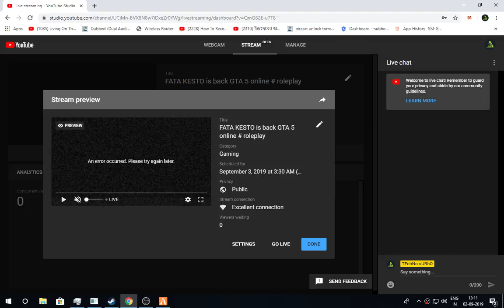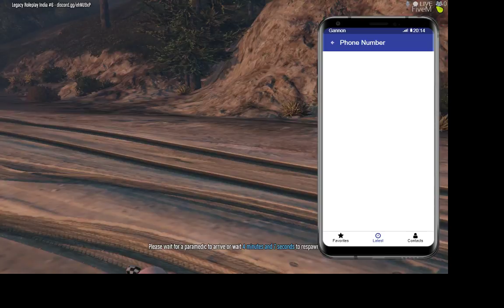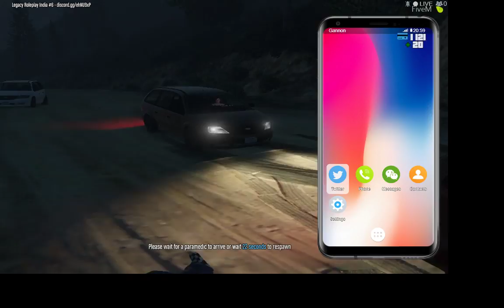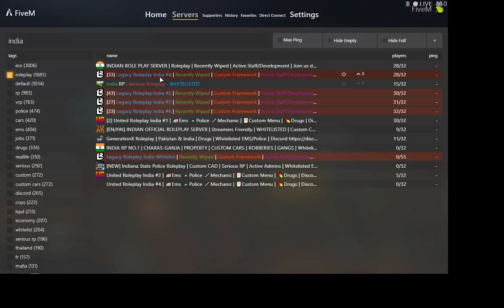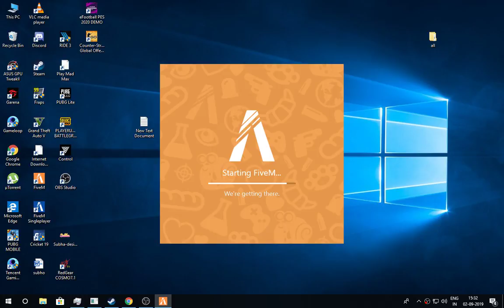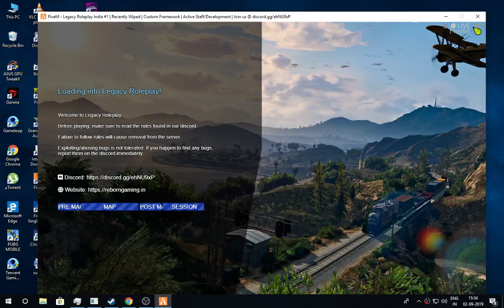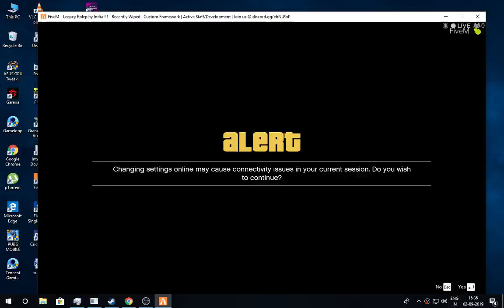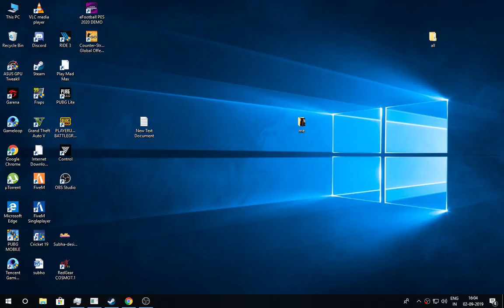FATA KESTO is back GTA 5 online # roleplay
roleplat gta 5 online